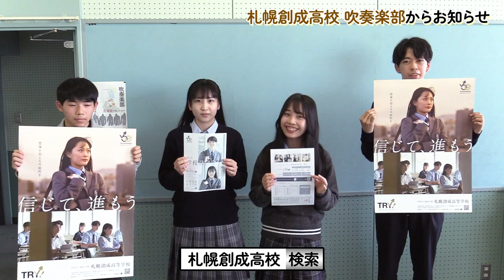【HTB】onちゃんが指揮に挑戦！？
7月22日（土）開催の
HTB北海道テレビ開局55周年記念「HTB イチオシ‼classic」で
onちゃんが指揮に挑戦するコーナーがあります！
コンサートでの指揮初挑戦のonちゃんが本番にむけて、
指揮の武者修行を行いました！
札幌創成高校 吹奏楽部の皆さんの練習にお邪魔し、
渋川先生にご指導いただきました！
onちゃん上手に指揮することができるのか…!?

HTB北海道テレビ開局55周年記念「HTB イチオシ‼classic」
7月22日（土）札幌文化芸術劇場 hitaru
開場 14:00　開演 15:00　 スペシャルゲスト 森山良子
A・B・F席完売！購入はお早めに！
C席6,800円、D席5,800円、E席4,800円